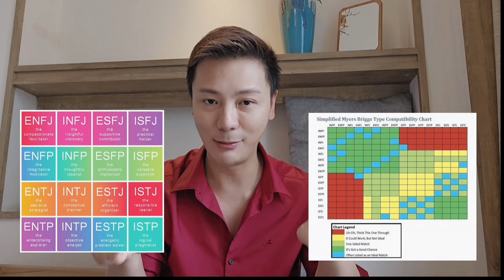MBTI เพียง10นาที ก็เข้าใจตนเอง และผู้อื่น |Doctei Channel |หมอเต้ย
สวัสดีเพื่อนๆ ชาวยูทูป สำหรับ EP. นี้พี่หมอจะชวนทุกคนมาทำแบบทดสอบ MBTI Test  กันครับ บางคนอาจจะเคยได้ยินมาแล้ว หรือบางคนไม่เคยได้ยิน เป็นการทดสอบนิสัยใจคอ บุคลิกภาพ เพื่อให้เข้าใจตัวอย่างได้มากขึ้น ทำให้เข้าใจตนเอง และคนอื่น โดยแบ่งเป็น 16 บุคลิกภาพ ทำให้มีความแตกต่างด้านพฤติกรรม และการตัดสินใจ ซึ่งมีจุดแข็งและจุดอ่อนแต่ละคนไม่เหมือนกัน ทำให้การตัดสินใจแตกต่างกันออกไป ช่วยให้เข้าใจคนส่วนใหญ่ และเข้าใจตัวเอง เพื่อลดปัญหาความขัดแย้ง

MBTI Test  สามารถประยุกต์ใช้เลือกดำเนินชีวิตได้ ทั้งเรื่องการคบคบ และการทำงาน สำหรับใน EP. นี้จะมีอะไรบ้างฝากทุกคนติดตามชมในคลิป เพื่อเป็นประโยชน์สำหรับเพื่อนๆ ทุกคนนะครับ